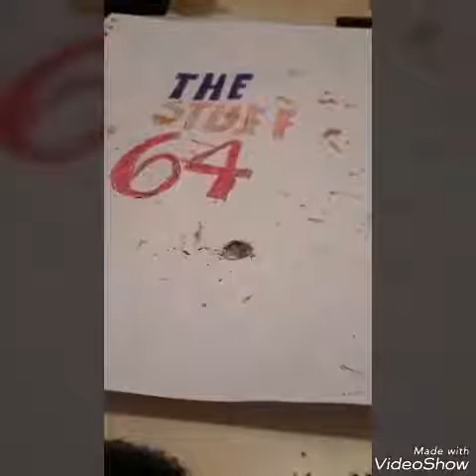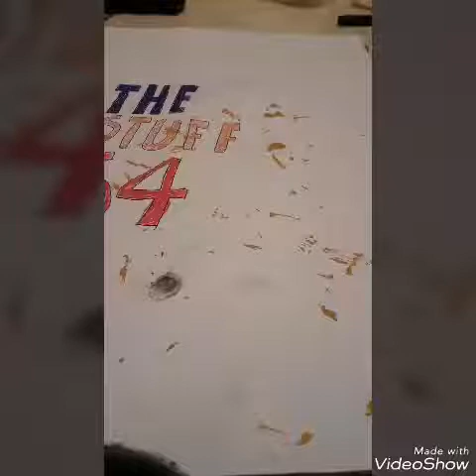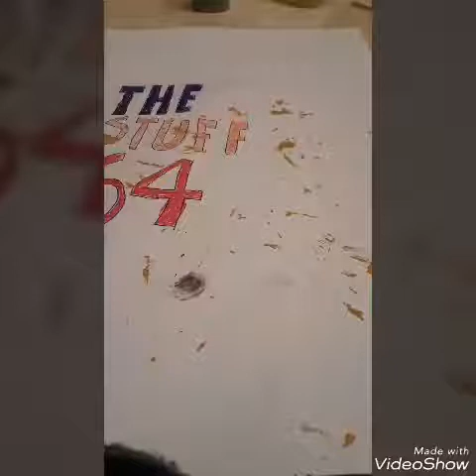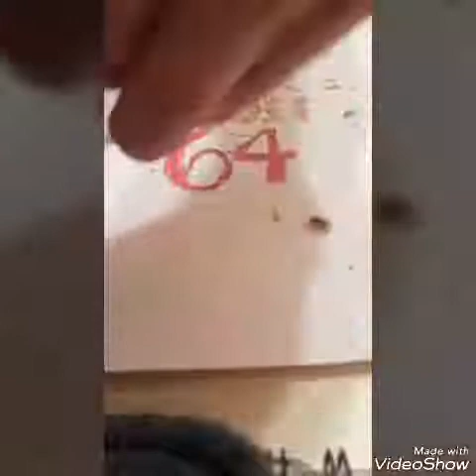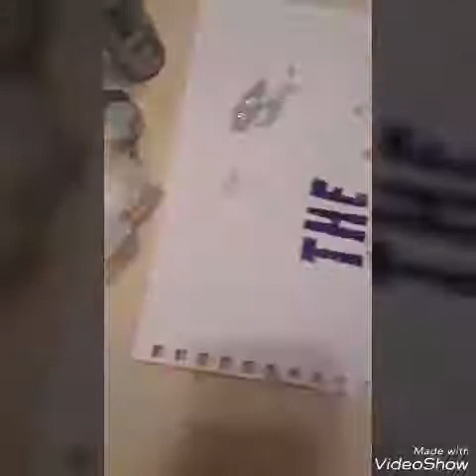Fake cigarettes and more realistic prop gun